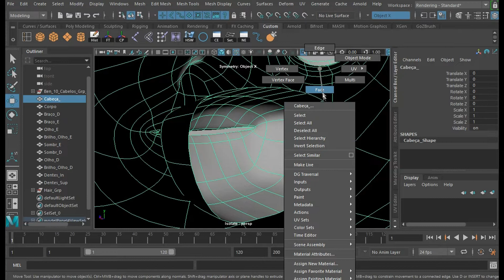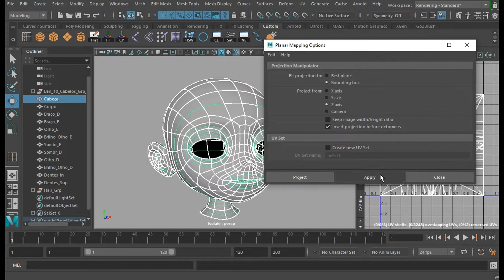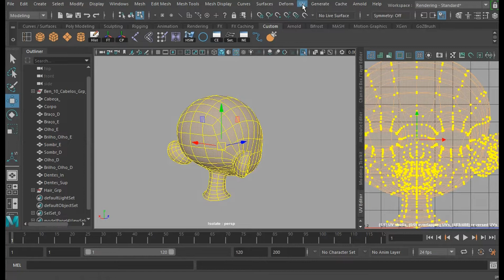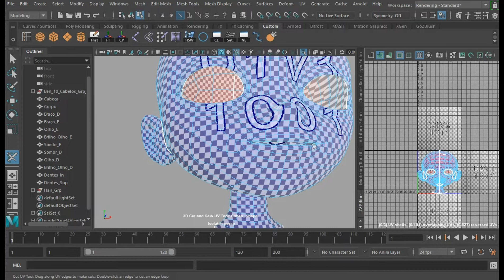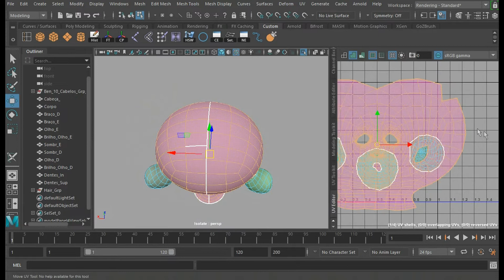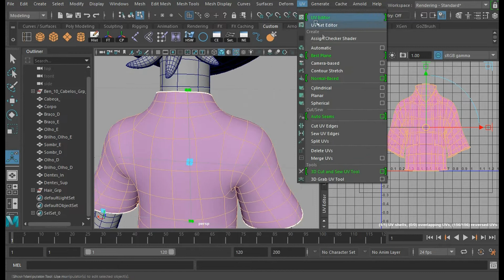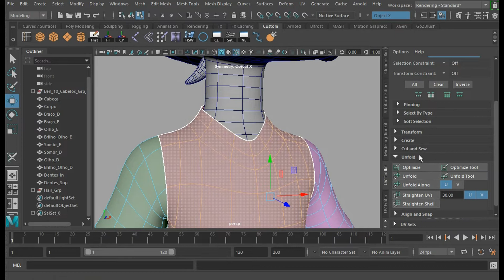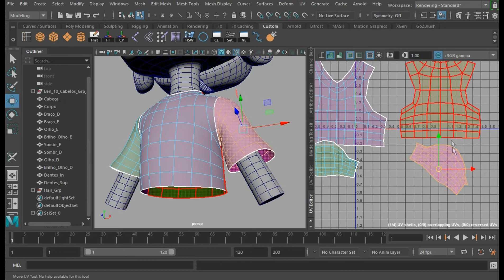Retopologia e Animação Facial com Zbrush e Maya!!Pt-5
Abrindo Uvs no Maya